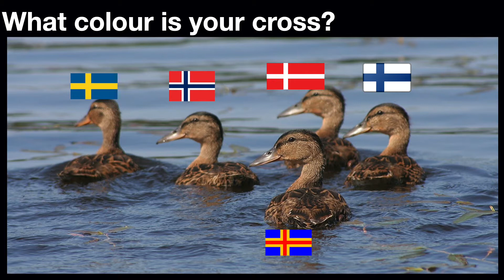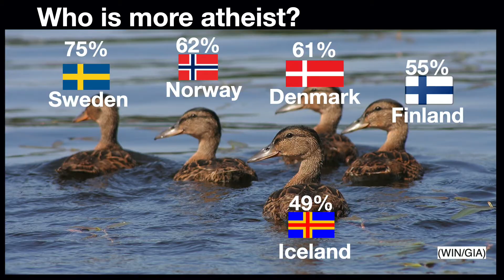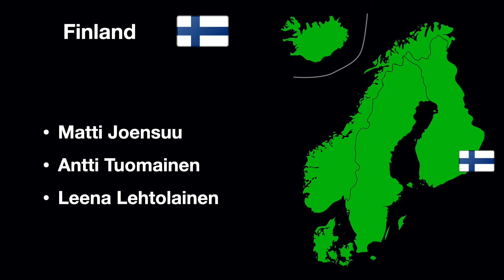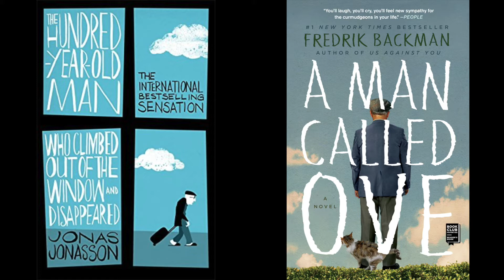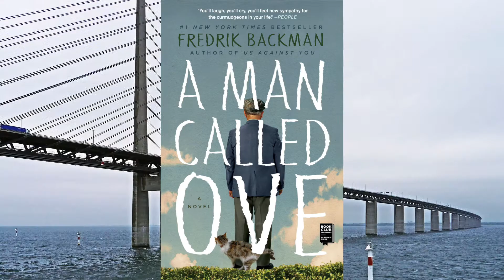11 Reasons Why Scandinavian Crime Fiction is Popular Around the World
Why Scandinavian crime fiction or Nordic Noir has become so popular around the world? In this video I will give you 11 reasons reasons why Scandinavian Crime fiction or Nordic Noir has become a global phenomenon and the similarities with Ikea and Lego.

I'm on a journey to read unique fiction and stories from every country on earth.

If you can translate the captions into your own language, please get in touch.